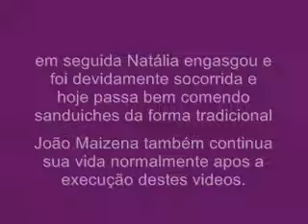EL SANDUICHE - PARTE II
continuação da saga do sanduiche.